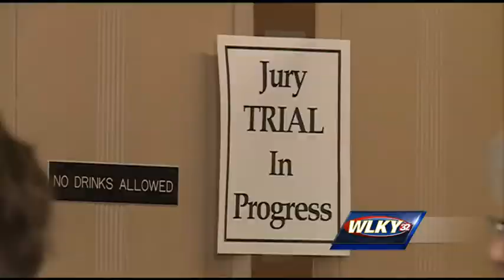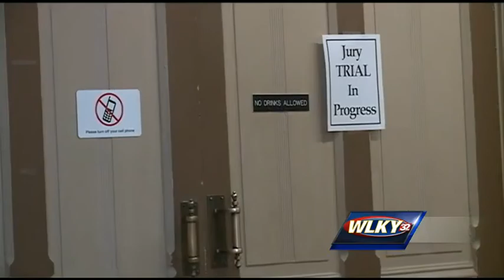Former Indiana county official convicted on sexual misconduct charges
A former county commissioner in southern Indiana has been convicted on sexual misconduct charges.